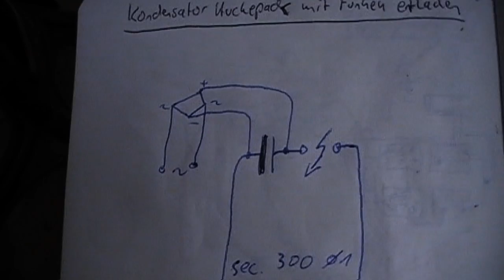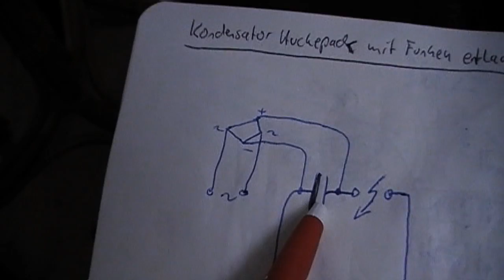Huckepackzündung - EXTREMBLITZE!!!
Wenns drum geht einen größtmöglichen Zündfunken zu kreieren ist diese Methode dafür gut geeignet. Zur Zündung von extrem mageren Gemischen (Wasserstoffmotor) ist allerdings eine Wolframanode in der Zündkerze nötig. Wurde in der HHO-Szene schon erfolgreich bewerkstelligt wie ich mir sagen ließ. Zündkerze einfach erhitzen, alte Anode rausdrehen und Wolframstab einsetzen, fertig.
Der hier verwendete Kondensator, welcher entladen wurde, war ein 330V Fotoflash 100µF.